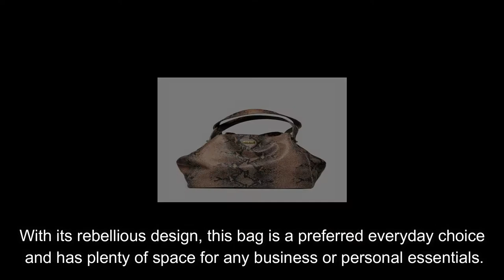PLIK MAX BAG Brown Snake Effect Calf Leather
MAX PLIK is the biggest, voluminous and contemporary aesthetic bags from the PLIK familly.
The sensuality of leather textures and the flexibility of the form gives this remarkable bag some characteristic PLIK attitude. With its rebellious design, this bag is a preferred everyday choice and has plenty of space for any business or personal essentials.
The elegantly standing snap carabineer, gives you the opportunity to have your MAX in two different ways.

Luxi Palace does not own the rights to these video clips.